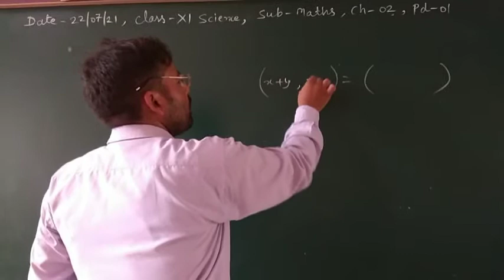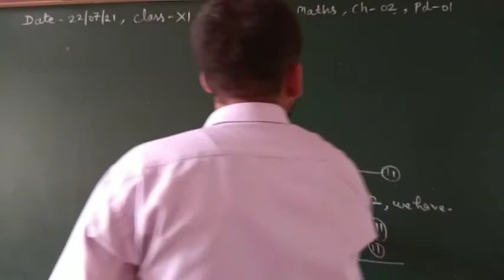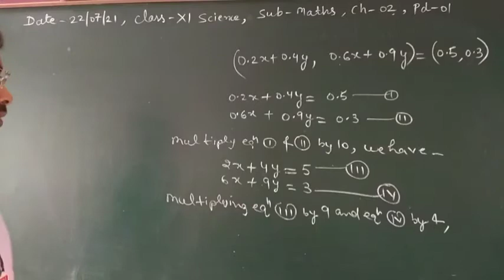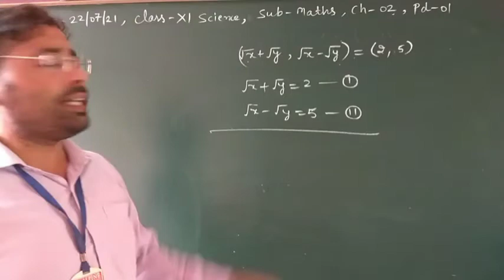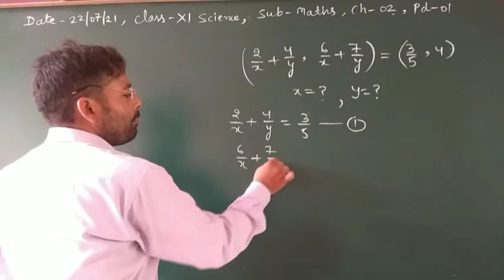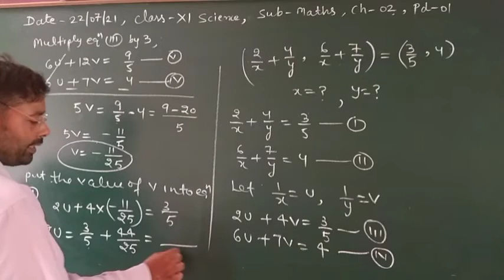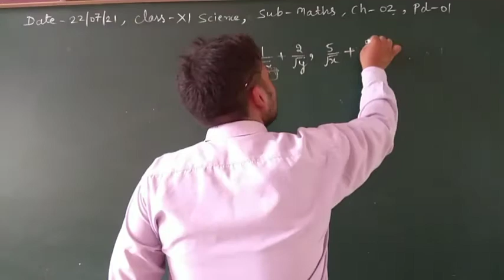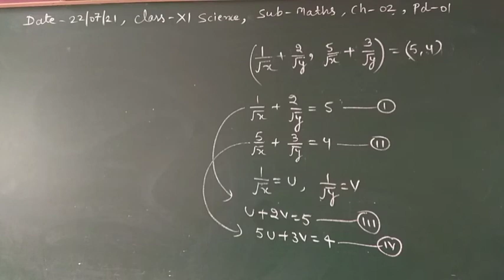22 july class 11 science maths online classes ch-2 relation and function